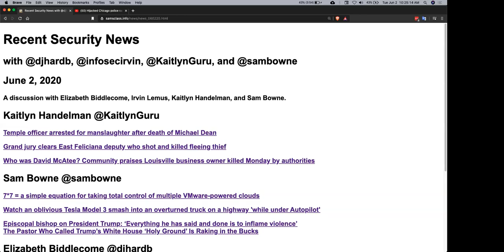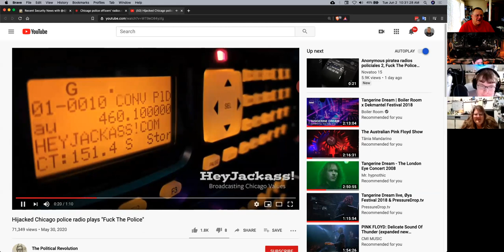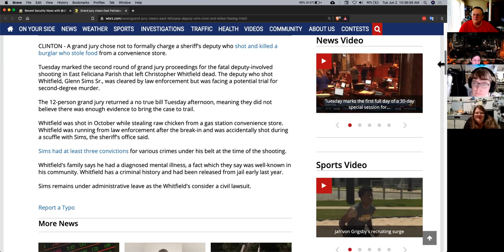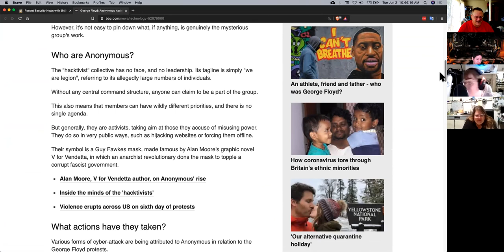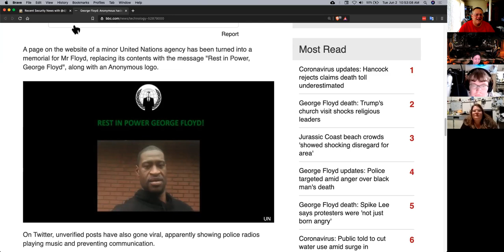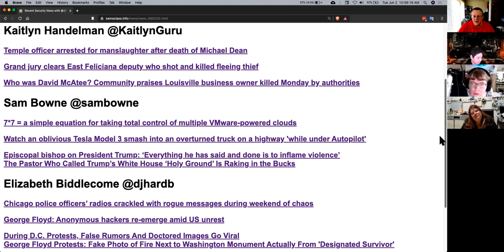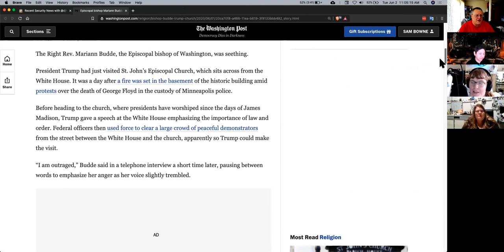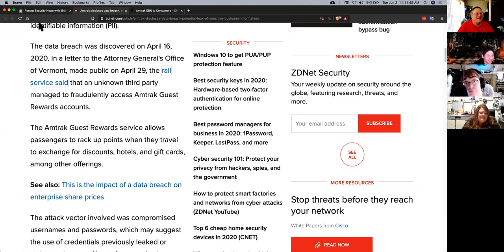Security News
A discussion with Elizabeth Biddlecome, Irvin Lemus, Kaitlyn Handelman, and Sam Bowne.